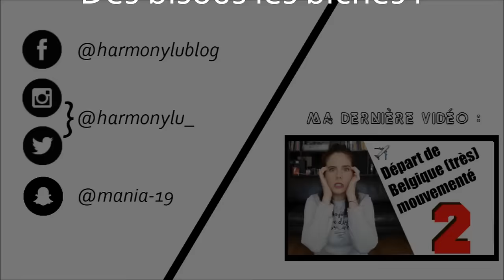DÉMÉNAGER ET PARTIR VIVRE À NEW YORK : FAQ #1 🇺🇸 | Harmony Lu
On répond à vos questions sur notre nouvelle vie à New York !

BONS PLANS !